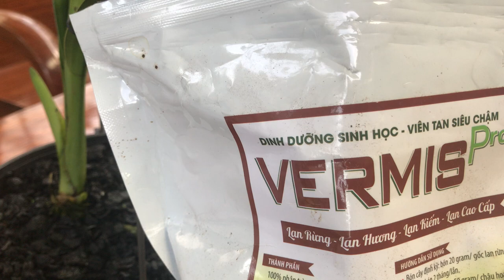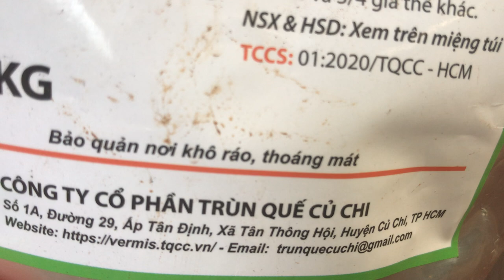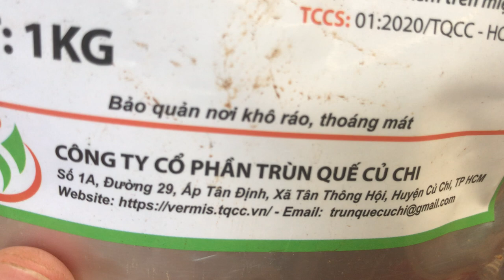Thêm phân cho chậu kiếm Vàng Tây Ninh- Hoa lan phố Pleiku TV-#2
Thêm phân cho chậu kiếm Vàng Tây Ninh- Hoa lan phố Pleiku TV. Chia sẻ kiến thức trồng và chăm sóc hoa lan, đặc biệt  là lan kiếm. Cùng nhau chia sẻ kinh nghiệm chăm sóc hoa lan.